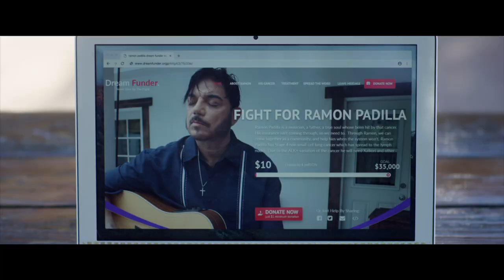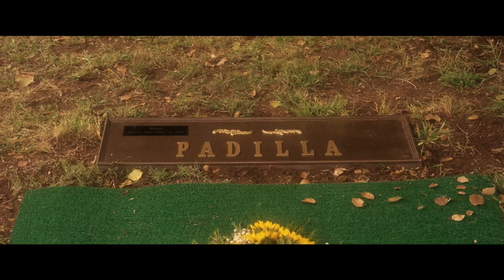Be The Light Trailer | 2020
Celina Padilla is a down and out girl trying to make amends with her dying father. He has a limited time to live without the proper Cancer treatments. With the help of her community she raisesmoney to save him by entering a music competition.